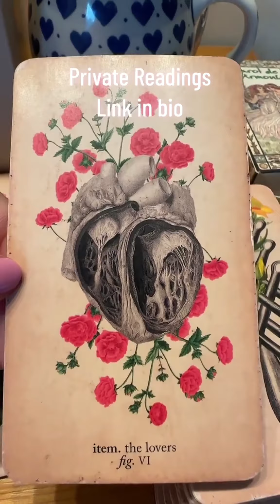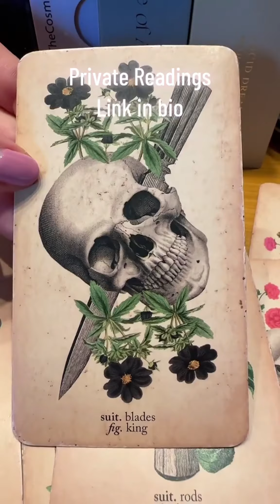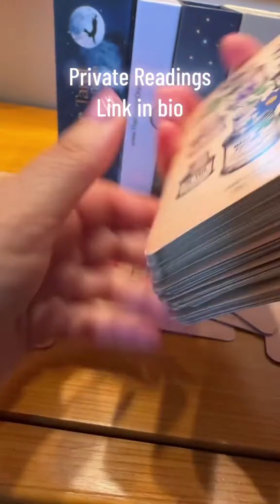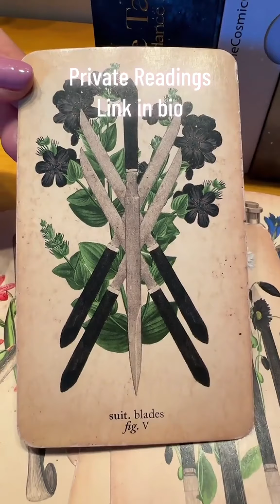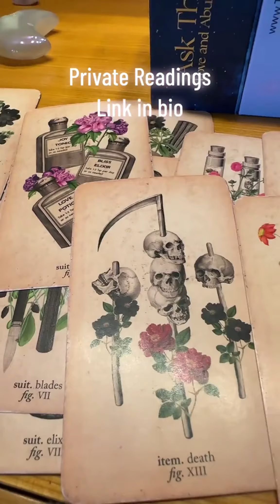Who is dreaming of you? Private Readings link in bio